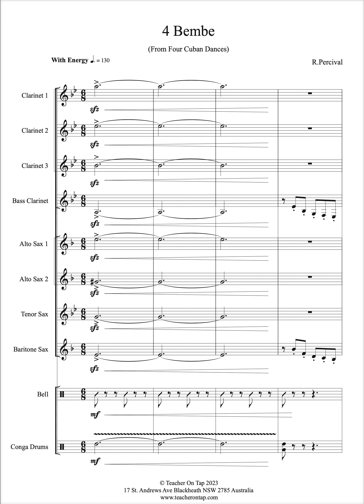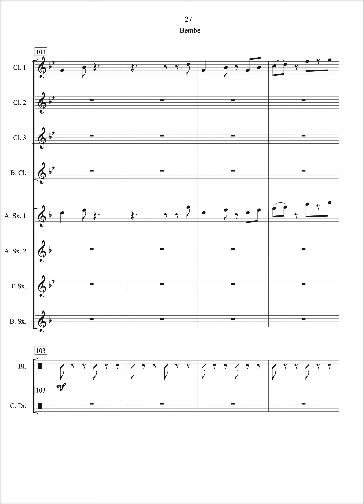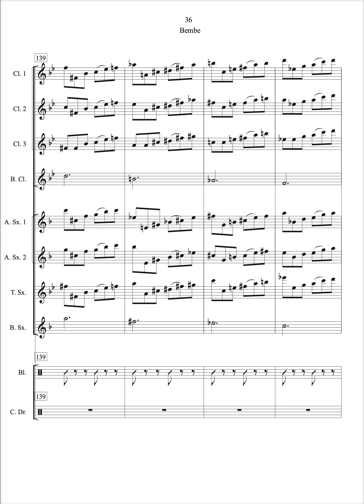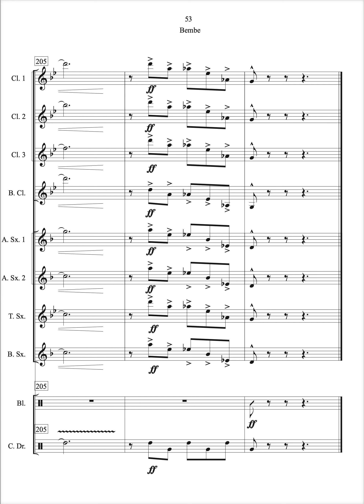Clarinet and Saxophone Octet - Bembe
3 x Bb Clarinets, Bass Clarinet/2 x Alto Sx., Tenor Sx, Baritone Sx. (Opt. Percussion)
By R.Percival
Level - Intermediate/Advanced